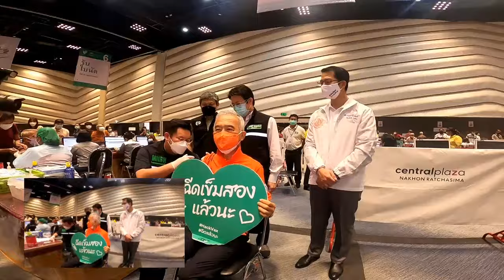สุวัจน์รับวัคซีนเข็ม 2 หมอ เจษฏ์ บอกใบ้ ทำไมมือเบาจัง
"สุวัจน์" รับเข็ม 2 แอสตร้าฯ
ย้ำวัคซีน คือ ทางออกของโควิด-19

วันที่ 30 สิงหาคม 2564 เวลา 13.00 น.ณ ศูนย์การค้าเซ็นทรัลพลาซ่า นครราชสีมา นายสุวัจน์ ลิปตพัลลภ อดีตรองนายกรัฐมนตรี และประธานที่ปรึกษาพรรคชาติพัฒนา เดินทางมารับวัคซีนแอสตร้าเซนเนก้า เข็มสองตามนัด ซึ่งวันนี้มีผู้มาฉีดวัคซีนแอสตร้าเซนเนก้า จำนวน 3,500 คน จากโรงพยาบาลมหาราช นครราชสีมา และมีการฉีดเข็มแรกของซิโนฟาร์ม ทำให้มีผู้มารับวัคซีนจำนวนมาก โดยนายสุวัจน์ เข้าคิวในช่องผู้สูงอายุ ในการลงทะเบียนรับวัคซีนครั้งนี้ และมีนายแพทย์เจษฎ์ บุณยวงศ์วิโรจน์ ผู้ช่วยผู้อำนวยการภารกิจด้านอำนวยการ โรงพยาบาลมหาราชฯ เป็นผู้ฉีดวัคซีนให้

นายสุวัจน์ กล่าวว่าเราต้องเร่งรัดให้ทุกฝ่ายทุกภาคส่วนเข้ามาช่วยในการจัดหาวัคซีน ให้เร็วที่สุด เพราะวัคซีนคือคำตอบ เมื่อสองสามวันก่อนทาง FDA คณะกรรมการอาหารและยา ของสหรัฐได้ให้การรับรอง ไฟเซอร์ เป็นวัคซีนเต็มรูปแบบไม่ใช่เป็นวัคซีนฉุกเฉินต่อไปภาคเอกชนก็จะสามารถจัดหาวัคซีนไฟเฟอร์ เข้ามาได้ ถ้าเราส่งเสริมให้มีการจัดหาวัคซีนให้ได้สะดวกและภาคเอกชน รพ.ต่างๆ มาร่วมมือกัน เราก็จะได้วัคซีนตามเป้าหมาย และรวดเร็วขึ้น
ขณะเดียวกันก็ส่งเสริมให้ประชาชนดูแลตัวเอง อย่างเช่น ชุดตรวจ ATK เป็นสิ่งสำคัญถ้าเจอเชื้อก็ดำเนินการกักตัว เพื่อไม่ให้ไปติดต่อกับคนอื่น  ซึ่งเป็นการแก้ไขปัญหาที่ต้นเหตุ และชุดตรวจ ATK  จะทำยังไงให้มีราคาที่ถูกลงและทั่วถึงหรือรัฐบาลสามารถใช้งบประมาณที่มีอยู่จัดหาให้เพียงพอ เพื่อนำไปแจกจ่ายให้ประชาชน ซึ่งอันนี้ก็ต้องคู่ขนานไปกับการจัดหาวัคซีน

"วันนี้ ผมมารับวัคซีนเข็มสองแอสตร้าเซนเนก้า คุณหมอฉีดได้เบามากไม่รู้สึกเลย วันนี้คนเยอะมากดีใจที่คนโคราชตื่นตัวเรื่องวัคซีน และทราบว่าตอนนี้มีการเตรียมการเรื่องเข็ม 3 แล้ว ซึ่งทางการบอกว่าจะมีปลายปีนี้  เพียงแต่ว่าต้องหาสูตรที่แน่นอน เพราะเราใช้วัคซีนหลายตัว และมีการไขว้กันอย่างไร  ซึ่งปัจจุบันนี้ทั่วโลกก็มีการทำเหมือนกัน ที่สำคัญปัจจุบันมีการกลายพันธุ์ ซึ่งต้องมีจำนวนโดสที่มากขึ้น ต้องมีเม็ดเงินที่มากขึ้น เพื่อความปลอดภัยของพี่น้องประชาชน"นายสุวัจน์ กล่าวว่า